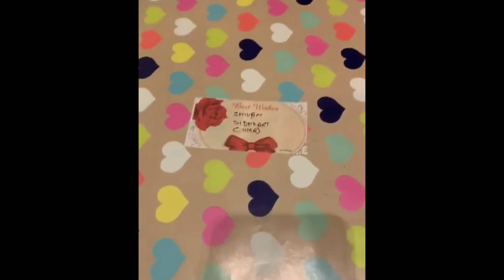Sidnaaz hai full masti ke mood me l sidnaaz ka dance ooyhoooy